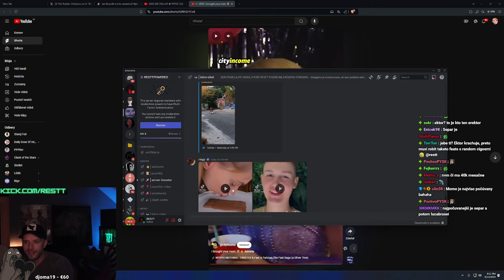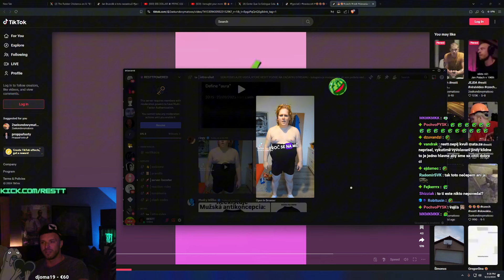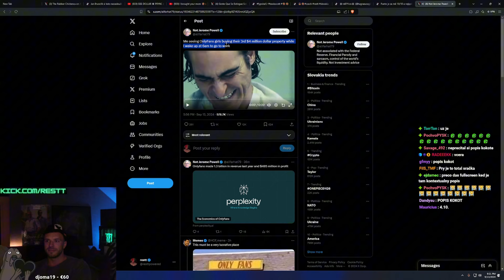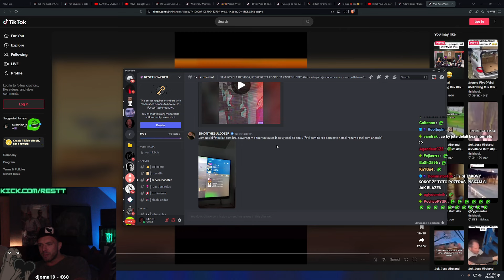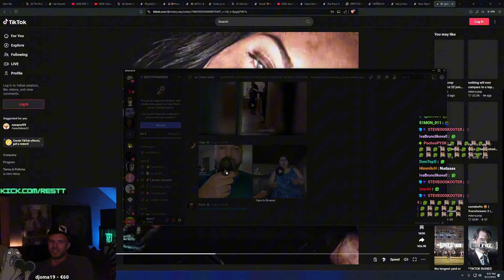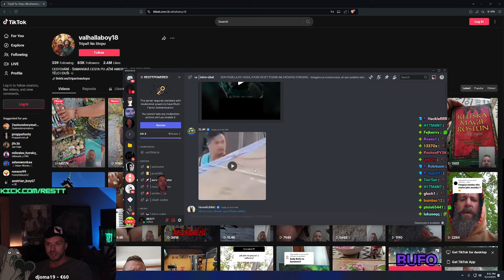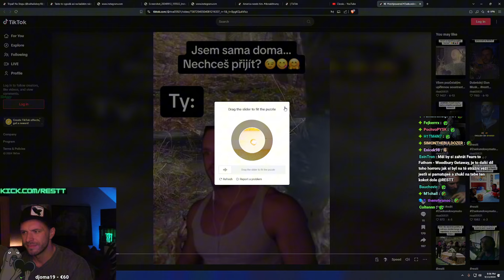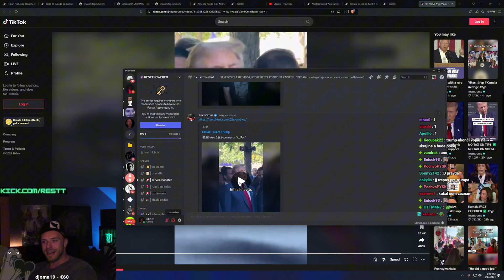RESTT POZERÁ VIDEÁ OD DIVÁKOV Z DISCORDU #51